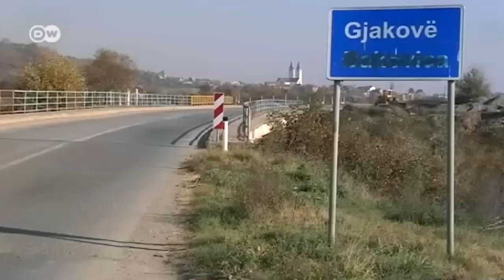Sin futuro: la juventud de Kosovo | Hecho en Alemania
Muchos jóvenes kosovares han perdido la confianza en el futuro económico de su país y optan por emigrar. En la ciudad de Djakovica se creó una zona de libre comercio para atraer inversiones extranjeras y frenar esta tendencia.